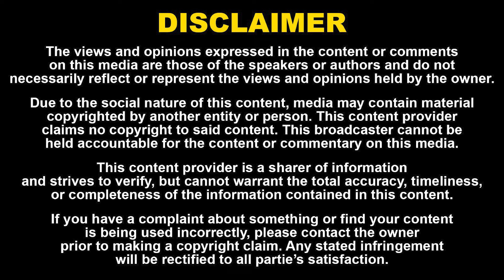ஏன் பயப்புடுறீங்க? | நீட் விலக்கு என்னாச்சு? | Narayanan Thirupathy Latest Interview | Annamalai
52. Certain acts are not to be an infringement of copyright.